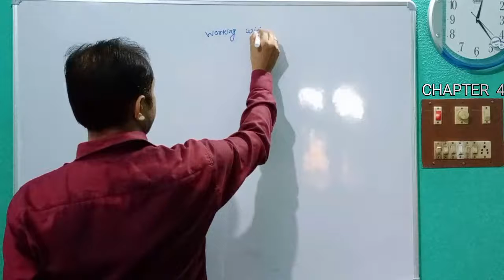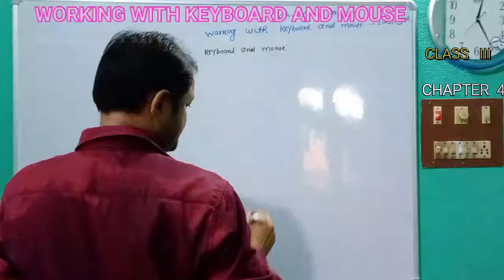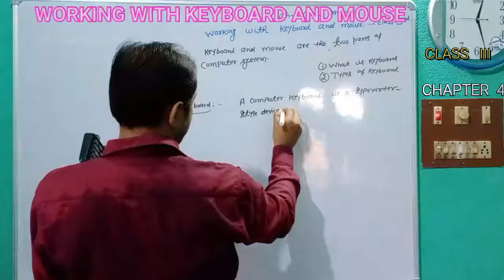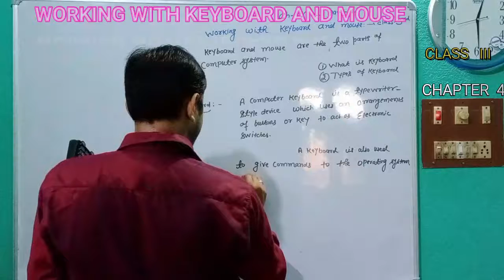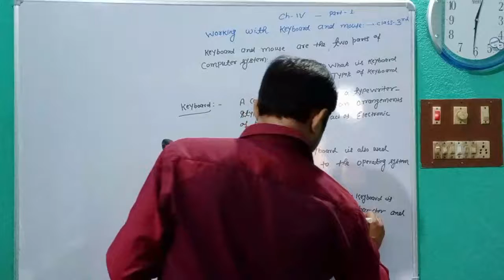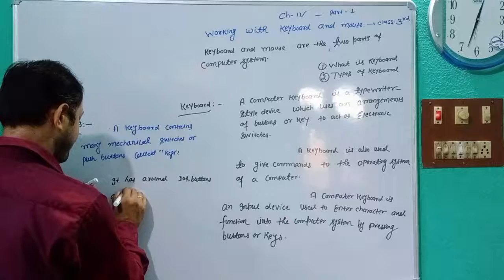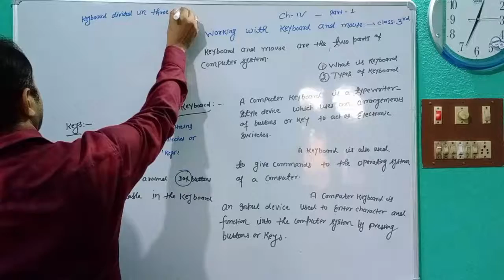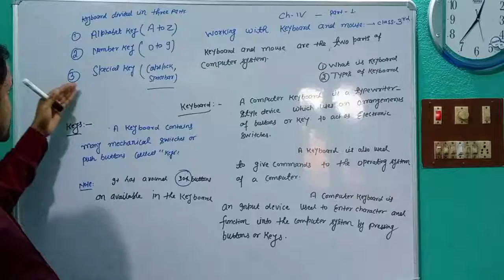Working with keyboard and mouse